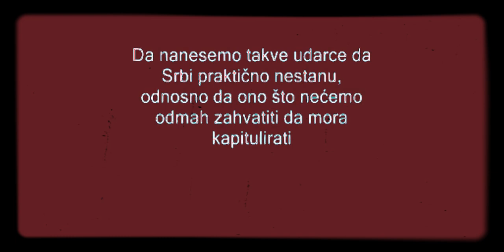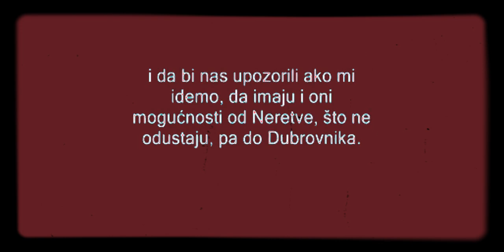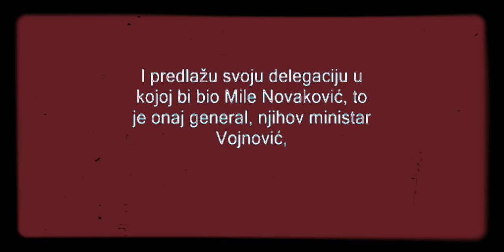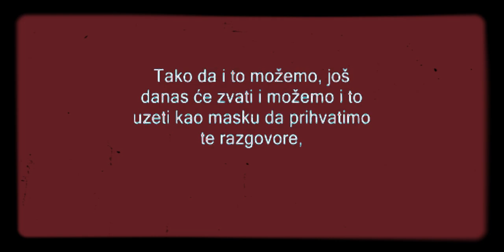Oluja genocida - eno Tuđman Franje pravi sranje.....sve mu je oprošteno 2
Delovi audio zapisa sastanka sa Briona održanog krajem jula 1995.g. o pripremi akcije koja će u potpunosti ostvariti svoj cilj - etnički čistu Hrvatsku. Napomena: brojevi u naslovu ne predstavljaju pravi redosled toka ovog zločinačkog sastanka ali to ne predstavlja nikakvu prepreku u razumevanju ovog zločinačkog nauma !